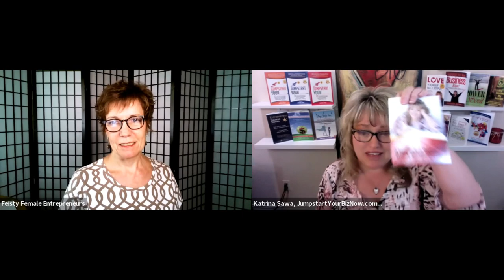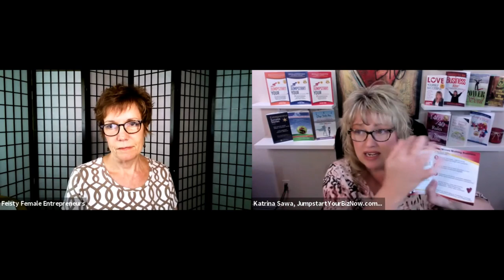Ready to Get Fiesty? Interview About Speaking to Grow Your Biz with Katrina Sawa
Want to learn how to become a fiesty female speaker? And how that will translate into more clients in your business and dollars in your pocket?
Watch my recent interview on the Fiesty Female Summit and get some HOT tips!

1) Grab one or more of my Free Business & Marketing Trainings here - you can learn how to jumpstart your biz quickly, how to become a published author, speaker, what to do to get clients from your website, how to love yourself more and so much more - Go

2) Come have a conversation with me... trust me, you DO NOT NEED TO BE "READY" before doing this, in fact it's better if you aren't! I save thousands of entrepreneurs every year, thousands of dollars and months or years of time in the first stages of your business because I give you the "reality check" of what you need to know, learn, or implement in order to make more money FAST.

Katrina Sawa
9x Int'l Best-Selling Author with 14 books